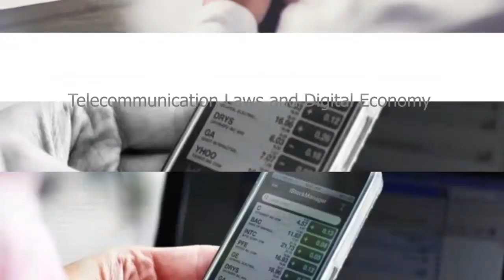nu044 vdo u04 100